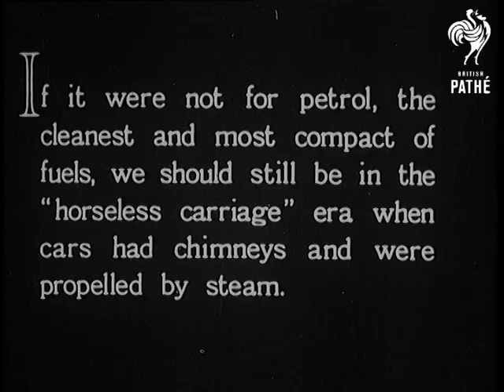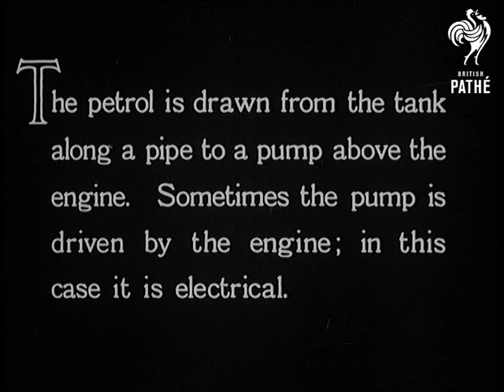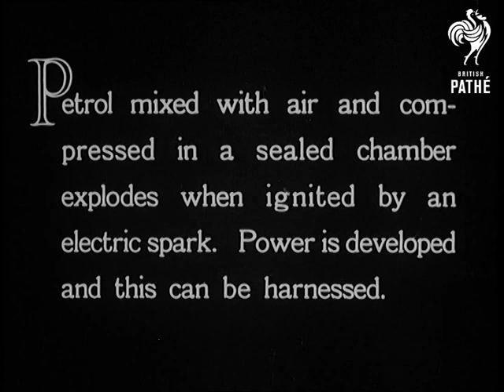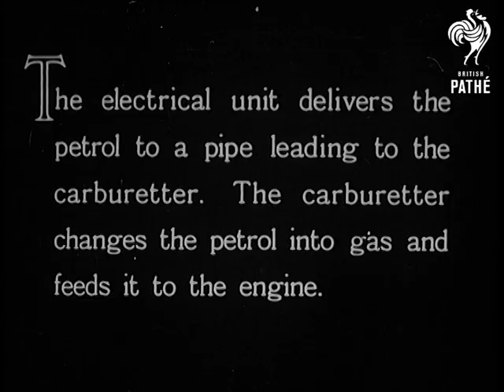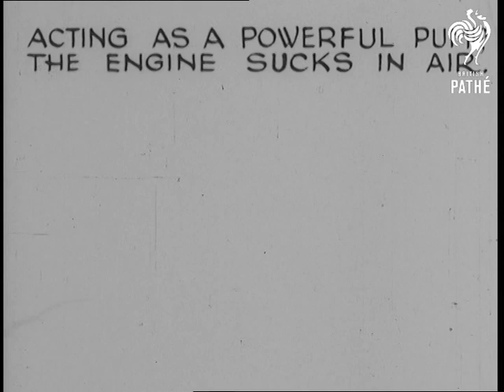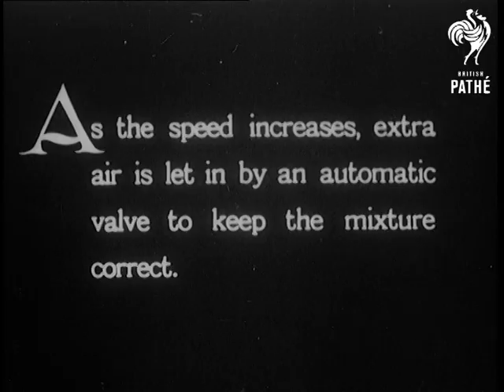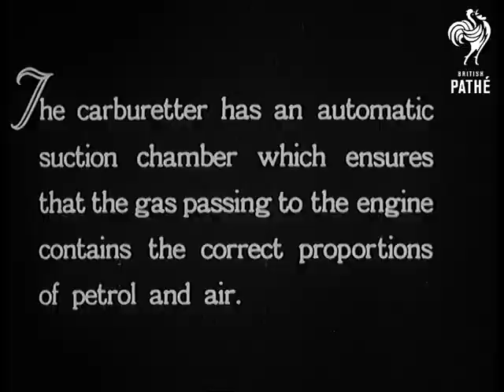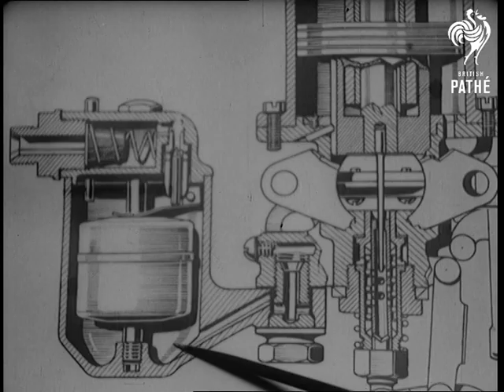The Romance Of The Motorcar AKA The Motorcar And Its Mechanism Reel 1 (1935)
c. 1935

Reel 1. Very nice animation at head of the film with Metropolis like landscape featuring an airship and aircraft passing modern architecture. Streamlined trains pass through tunnels pulling the words: "Pathe Pictures Presents." Production: F. Watts. Photography & Diagrams. Joe Noble, George Noble & A. Farmer. Technical Consultant F.L.M. Harris. Car pulls in to a petrol station. Man runs beside the car then leans in to speak to the driver. C/U of hand pulling down petrol nozzle then C/U of nozzle being inserted into petrol tank of car. M/S of a shiny black car in a studio - rather like an advertising shot with a painted backdrop. Camera zooms in to the steering wheel - dissolve to another steering wheel then pull back to show the chassis of the car - stripped of its bodywork. C/U of rear number plate of car - reads MCI. Rear of the car tilts to show petrol tank. C/U of hand moving the "baffles" and "float" which have previously been described in an intertitle. Long pointed stick travels along the base of the car chassis to show the route of petrol from the tank to a pump above the engine. The pump is seen in C/U. Graphic drawing of the pump. A pointer indicates direction of the petrol travelling through the pump. A lighter in the shape of of a gun is lit to show how petrol burns with a yellow flame. In a laboratory a small amount of petrol is poured into a dish. C/U from above of hand moving the dish to spread the petrol. A long taper is used to light the petrol which produces a flame. Petrol is poured from a small bottle into a test tube. C/U of the petrol being moved around in the test tube. An instrument incorporating two metal prongs is put inside the test tube to make a spark. A current is passed through the prongs. Ignition takes place in the test tube and an explosion forces the tube out of the vice. Flames remain where the oil burns off. The function of the carburettor is explained. An animation shows how the carburettor works like a spray. The engine sucking in air is shown via an animation. The petrol float sinking and causing the needle valve to open is illustrated by an animation. Drawings of carburettors are interspersed with the intertitle: "Solex." More diagrams and animations are used to show the workings of an S.U. carburettor. A carburettor is shown on a real car. Pointed stick and graphic arrows are used to show various parts of the workings. Workings of the carburettor explained in detail using diagrams and models. Continued. Note: see record for neg - shots in different order.
 FILM ID:2905.01